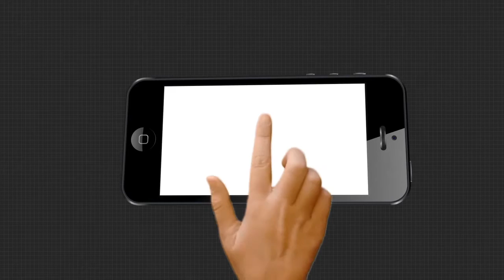ଏବେବି ମୁକୁଳା ଧର୍ମଶାଳାର ମାମୁଁ-ଭଣଜା ଘାଇ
ବନ୍ୟାର ଦେଢମାସ ପରେ ବି ଧର୍ମଶାଳାର ମାମୁଁ-ଭଣଜା ଘାଇ ମୁକୁଳା । ଘାଇ ମରାମତି ନେଇ ବିଧାୟକ ନିରବ. ସାଂସଦଙ୍କ ମୁହଁରେ ତୁଣ୍ଡି. ଦୁଃଖ ଶୁଣୁନାହାନ୍ତି ବିଧାୟକ ପ୍ରଣବ ବଳବନ୍ତରାୟ. ଦେଖାମିଳୁନି ସାଂସଦ ଶର୍ମିଷ୍ଠା ସେଠୀଙ୍କର. ଜିଲ୍ଲାପ୍ରଶାସନ ରହିଛି ନୀରବ, ତେବେ କିଏ ଶୁଣିବ .